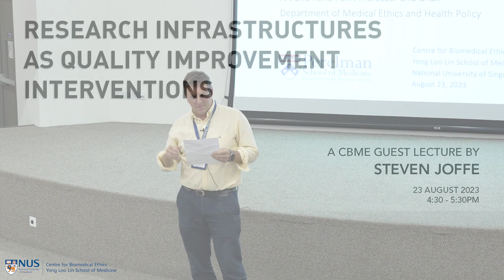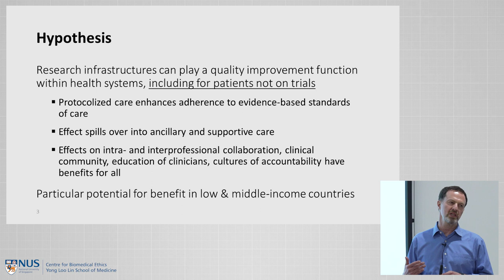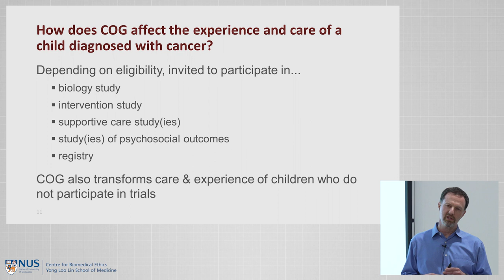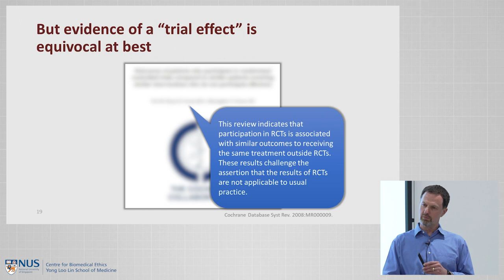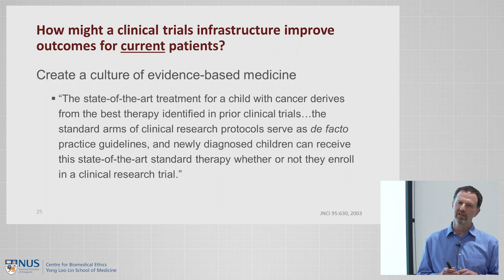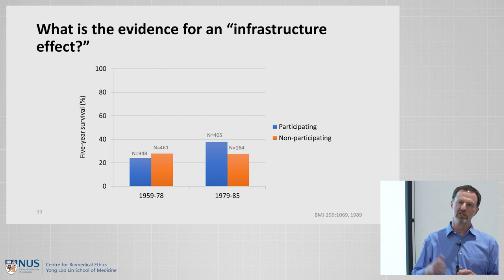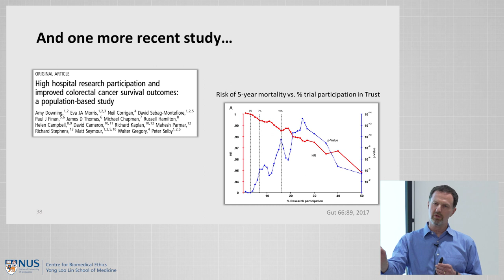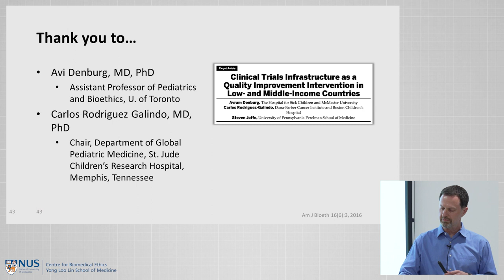Research Infrastructures as Quality Improvement Interventions - Steven Joffe